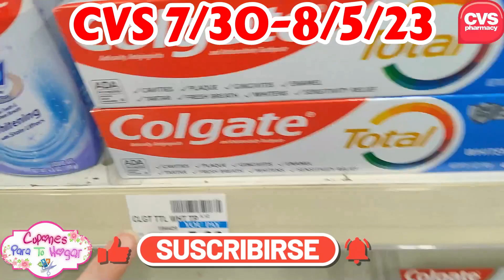📍🚨a *CORRER* mis CUPONERAS GRATIS en **CVS** TERMINA 8/5/23